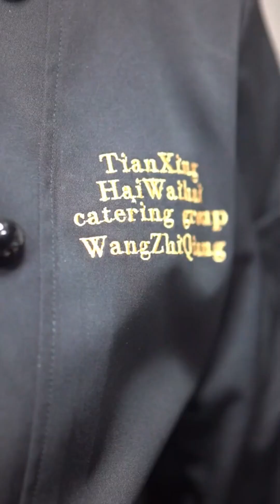Cuisine # Shanxi # Taste of Hometown # Food Making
Please rest assured that our video content focuses on the production of Shanxi cuisine videos, and all videos are ethical and legal
n the land of Sanjin, delicious food that stimulates taste buds is everywhere！
Food is both a life and a story, making these flavors taste sharp and captivating！
Hello everyone, I am Shanxi on the tip of my tongue